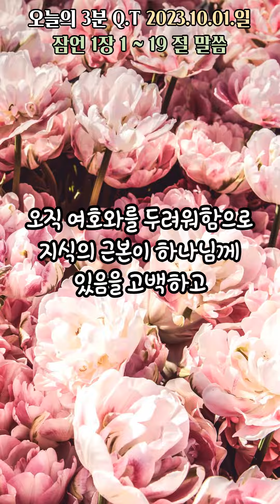오늘의3분큐티QT 20231001 [잠언 1장 1~19절]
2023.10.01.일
말씀 : 잠언 1장 1~19절
제목 : 지혜와 교훈을 전하기 앞서
           하나님에 대한 경외함이 지식의 첫걸음이라 말하는 솔로몬

하루 3분
소망합니다. ^^

본 영상은
작성합니다. ^^